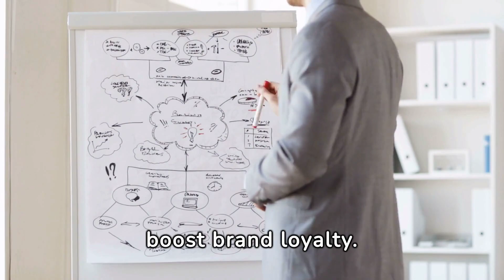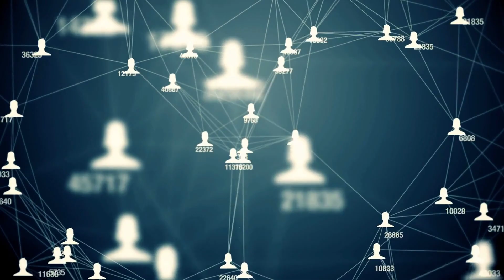SMS Marketing Services by Image Building Media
📱 SMS Marketing Services by Image Building Media: Elevate Your Outreach Strategy! 🚀

Welcome to Image Building Media, where we redefine how you connect with your audience through SMS Marketing! 📲 In this video, we unveil the power of our cutting-edge SMS marketing services and how they can take your brand to new heights. 🌟

💡 Why Choose Image Building Media?💡

Our SMS marketing services are designed to maximize your reach, boost customer engagement, and drive conversions. Join us as we explore the unique features that set us apart in the world of SMS marketing. 📈